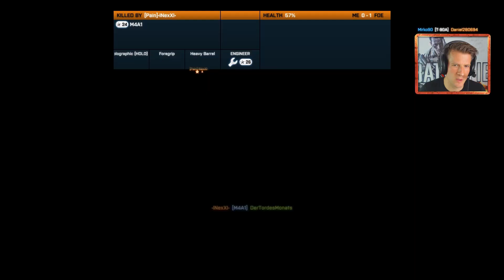Operation Firestorm - Rush #16 - Let's Play Battlefield 3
Das Lied im Abspann heißt »Bale in your Pocket« und stammt von den wunderbaren Fewjar! Schaut Euch mal deren Kanal an, sind tolle Sachen dabei

Ich spiele auf einer speziell ausgestatteten GeForce GTX Battlebox Titan von MIFcom:

Intel Core i7-4930K overclocked
ASUS Rampage IV Extreme
2x ASUS GeForce GTX Titan - SLI
32 GB Corsair Vengeance PRO DDR3-1866
240 GB Corsair Neutron GTX SSD und 2 TB HDD
Asus Xonar Phoebus Soundkarte
Corsair Carbide 540 Air Cube

Und nein: Ich habe mit den Titans im SLI-Verbund keine Micro-Lags! ;)

Kopfhörer: Sennheiser PC360
Maus: Razer DeathAdder
Tastatur: Logitech G110
Monitor: BenQ XL2420T
Webcam: Logitech C920
Mikro: Rode NT2-A
Mischpult: Behringer X1832 USB